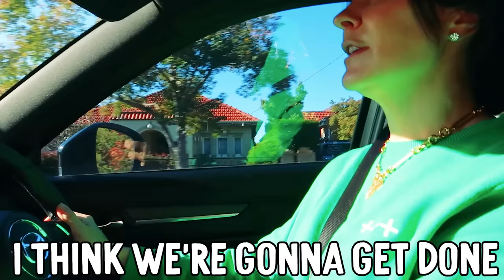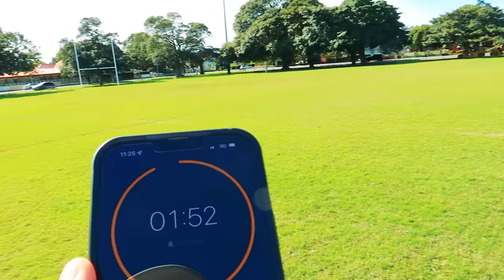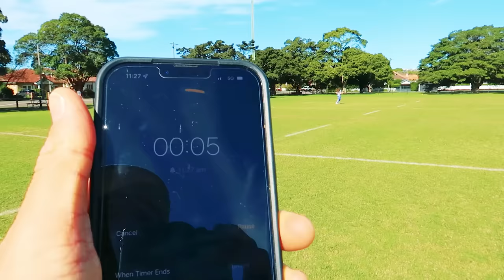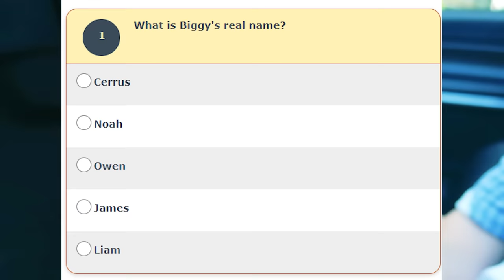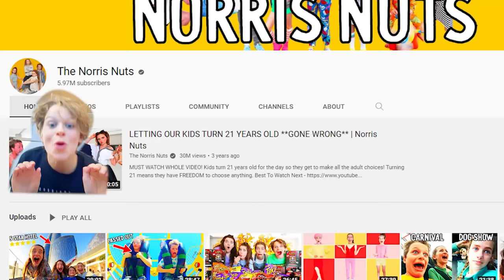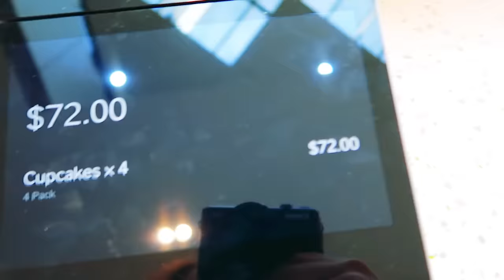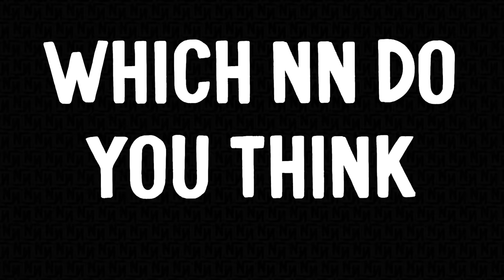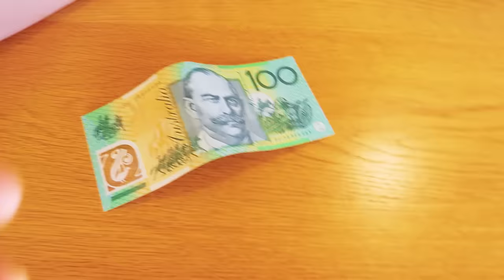WHO CAN EAT THE MOST CUPCAKES w/The Norris Nuts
In this video we find out which Norris Nut will eat the most cupcakes. We also hear more updates about the Norris Nuts moving to Sydney. If you enjoyed LAST TO LEAVE THE POOL then you will enjoy this similar video..